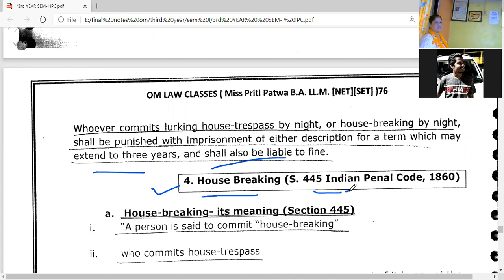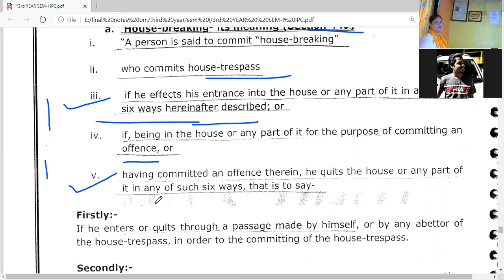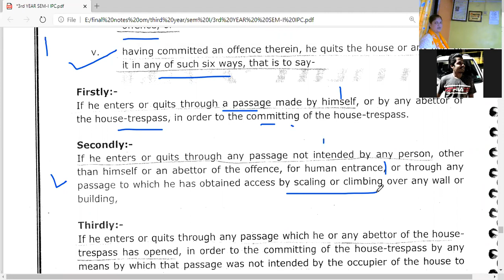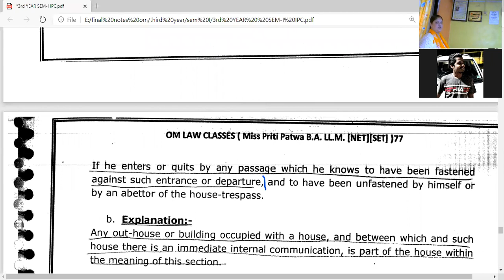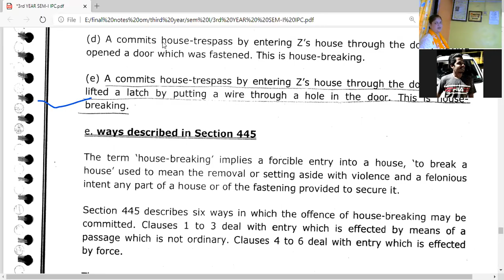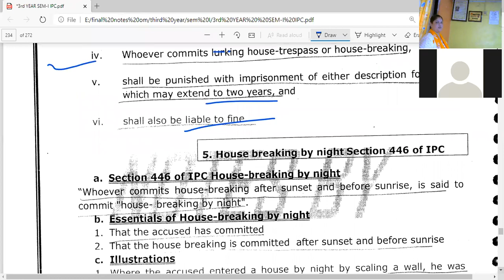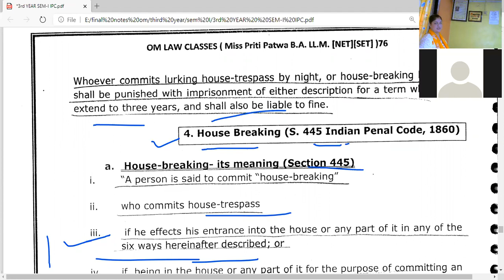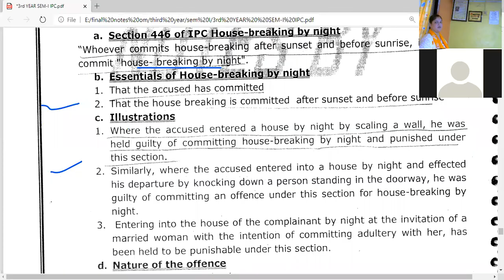55 Criminal Trespass Under Section 441 to 450 of Indian Penal Code 1860 -2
A detailed analysis of Indian penal code1860 Useful for the preparation of LLB, LLM ,Judiciary examination, Jmfc, MPSC, UPSC